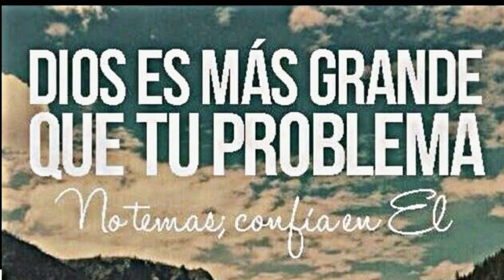MUCHAS VOCES CUAL ESTAS ESCUCHANDO? /PALABRAS AL ALMA /MARIAE ALZATE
No olvides que desde antes de que tu nacieras, Dios ya te habia elegido y apartado para este tiempo jeremías 1:5... Es tiempo de escuchar la voz de Dios. 🥰🙏Bendiciones